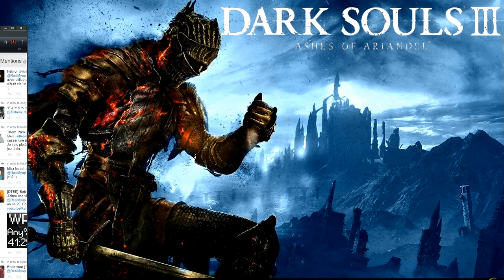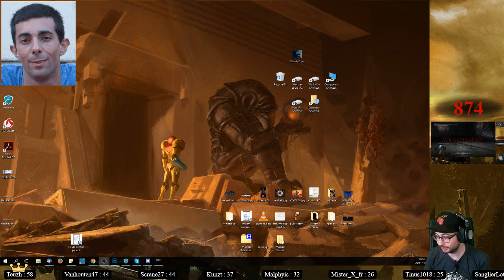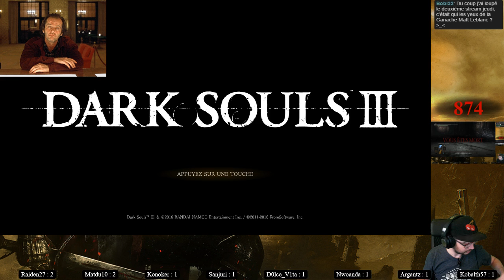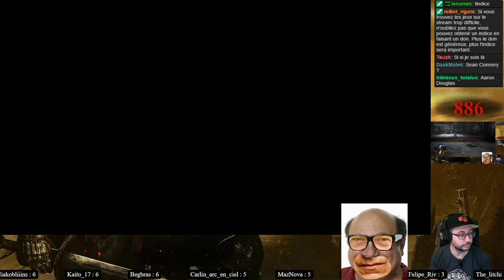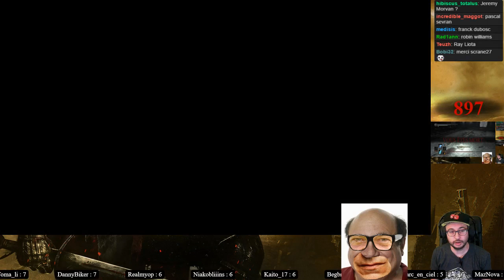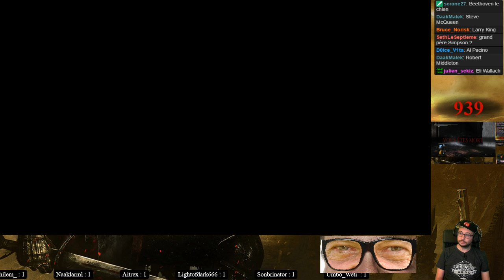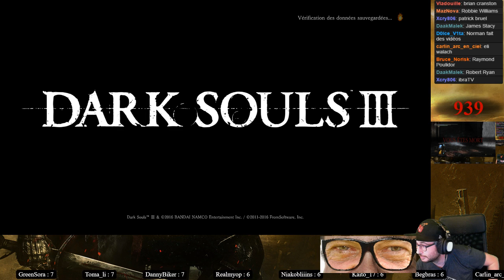Dark souls 3 on finit le DLC et le jeu : Qui choisira une émoticône ?